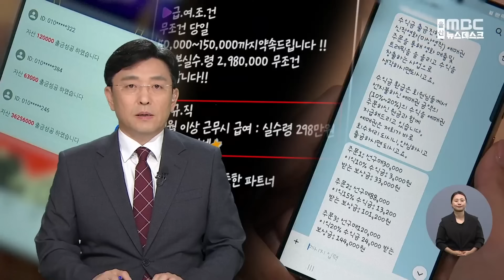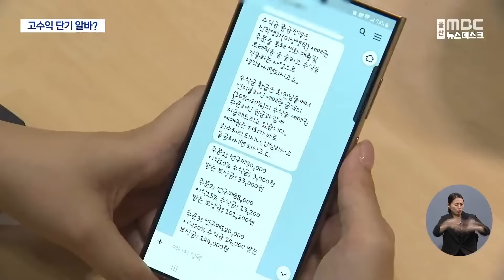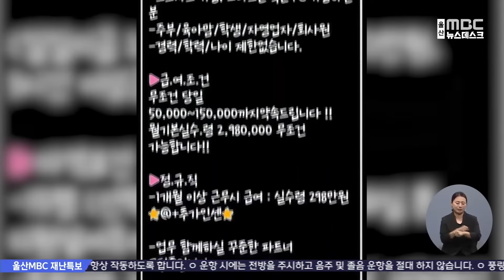"세상에 공짜는 없습니다"‥ 고수익 알바 '주의' (2024.10.28/뉴스데스크/울산MBC)